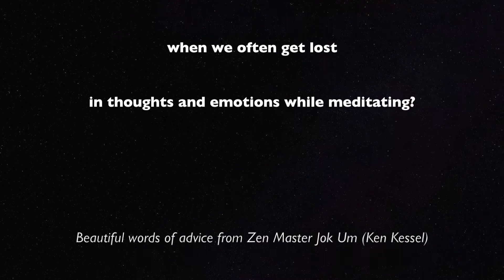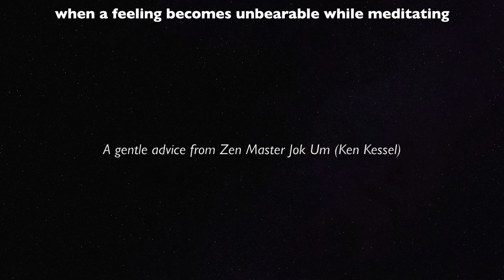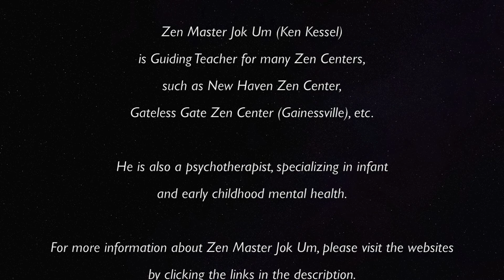2 Types of Medicine for Overwhelming Emotions | Zen Master Jok Um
When we have strong emotions or intrusive thoughts, we may feel difficult to sit. Zen Master Jok Um discussed medicine used for this situation and also warned us to be cautious with our meditation practice when we are in the midst of challenges.

Zen Master Jok Um (Ken Kessel) is guiding Teacher for many Zen Center, such as New Haven Zen Center, Hwa Um Sa-Orlando Zen Center, Gateless Gate Zen Center (Gainesville), etc.